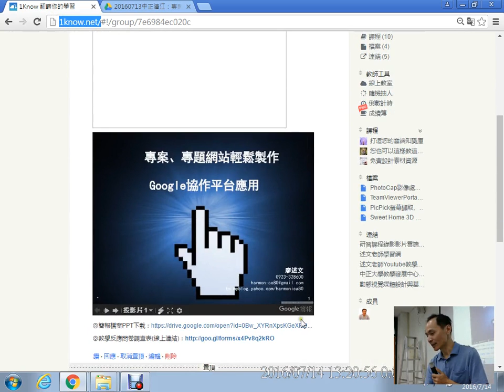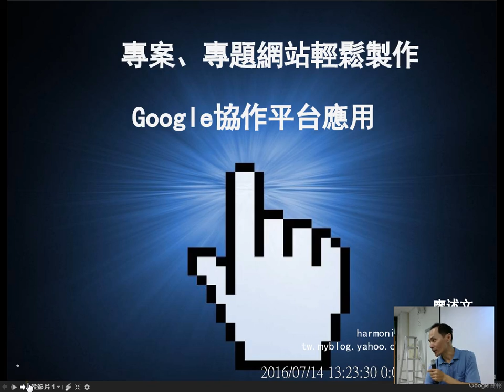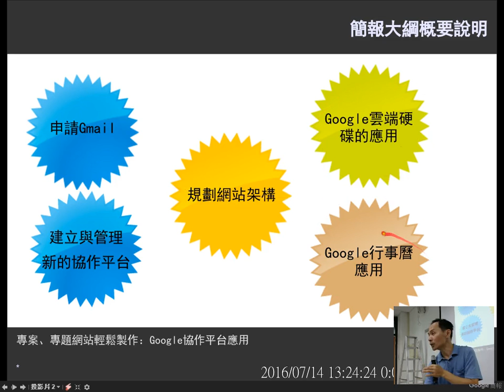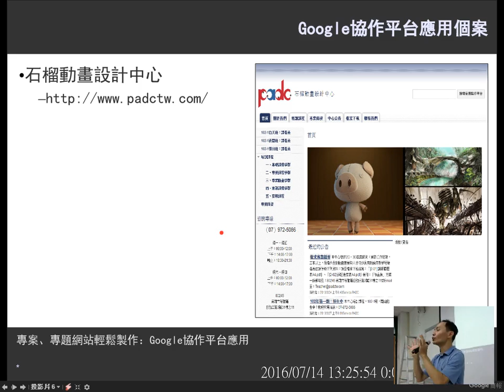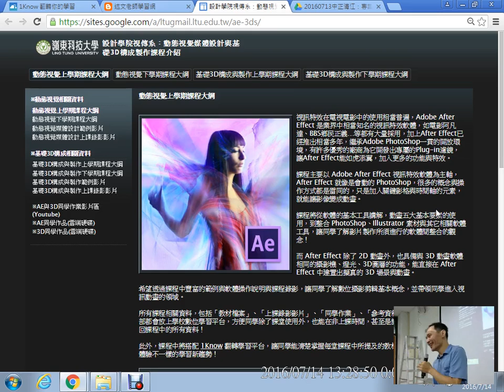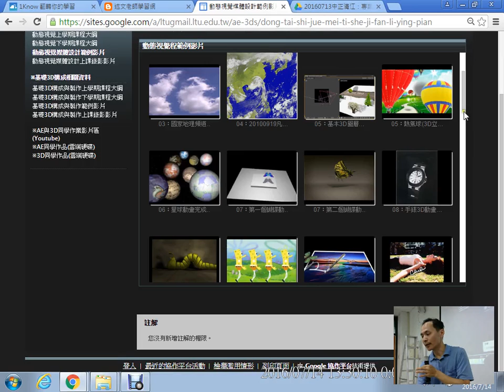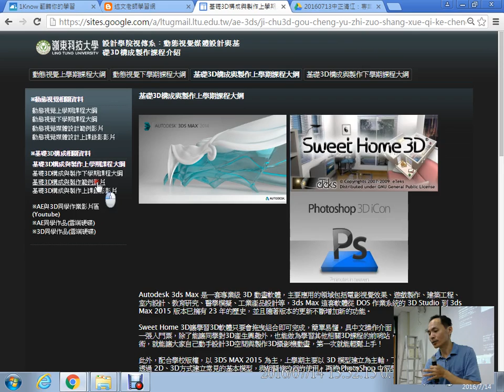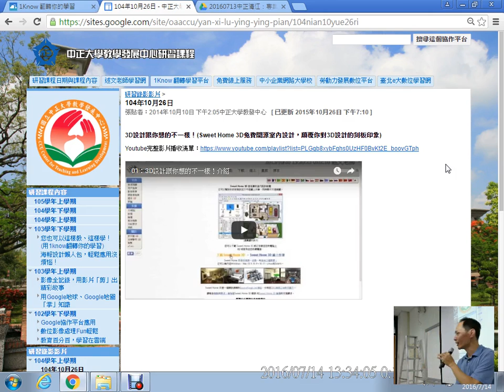02：Google協作平台介紹